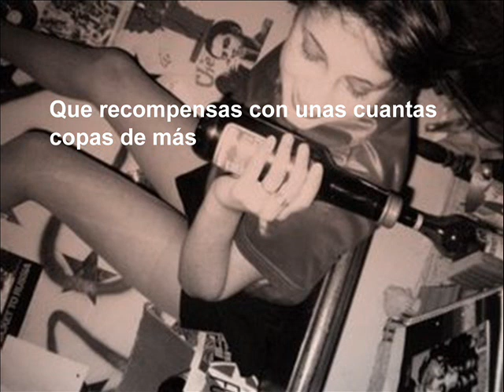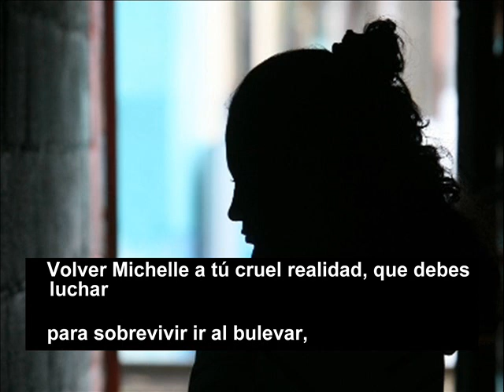LAS CHICAS DE LA NOCHE...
Tus bellos hijos, durmiendo estány tú Michelle
Al bulevar, por el sustento vas cada noche
Ofreciendo amor, por solo unas cuantas monedas
De más, algo para llevar, pues ¡En un frio y sórdido
Mundo estas!
Socializas por necesidad, tus besos hastíos de dolor
Que recompensas con unas cuantas copas de más
En ese juego has querido apostar, que solo ha traído
Dolor, desilusión, ¿quién soy yo? Amiga para juzgar.
Quieres abandonar, y piensas ¿quién dará a tus hijos
El pan? ¿Quién saldrá con ellos, en el día al parque
A jugar? Tienes grandes sueños como nosotros y todos
Los demás
Un precio por tu cuerpo, al mejor postor y luego
Volver Michelle a tú cruel realidad, que debes luchar
para sobrevivir ir al bulevar, para  subsistir con esas
pocas monedas, que alguien tiene de más.
David Devian